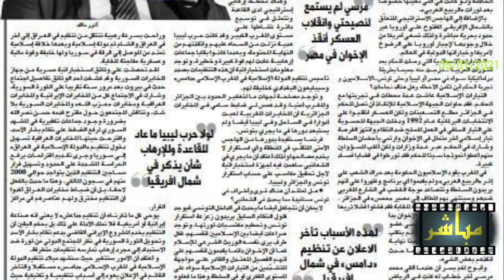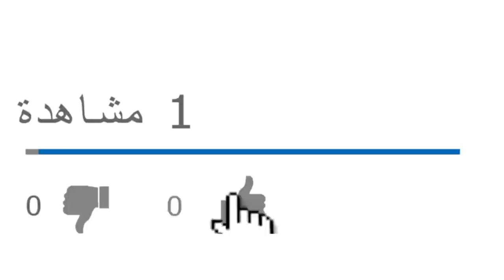المخابرات الجزائرية في عهد توفيق تآمرت على شعوب كانت تقاوم من أجل تقرير مصيرها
بث مباشر يوم الثلاثاء 05/01/2021
الحلقة الكاملة:

من يرغب في التواصل معنا:
مواقعنا على شبكات التواصل الاجتماعي:
تويتر: